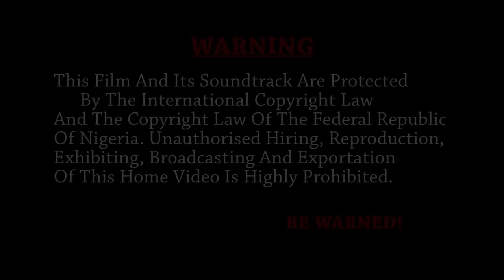She Never Knew D Poor House-Maid She Poured Water On Is A Royal Princess In Disguise/African Movies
In this Nigerian movie, Starring: Favour Nwachukwu, Emeka Onu, Chinenye Ezechi and other Nollywood actors.